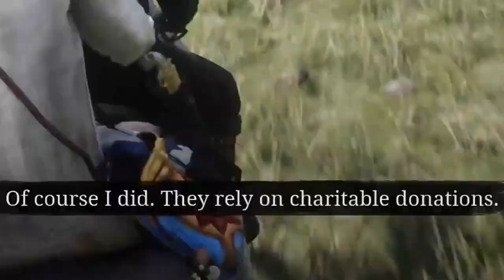RED DEAD REDEMPION 2 I AM A GOD